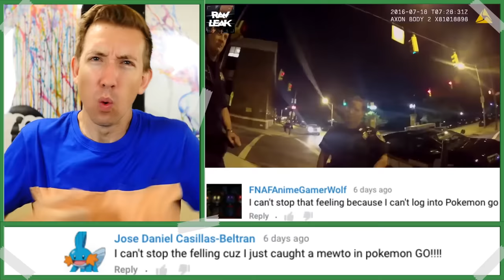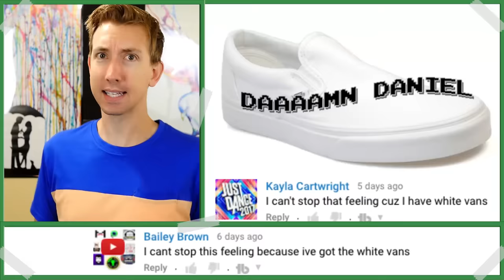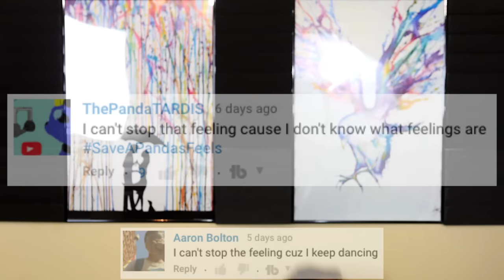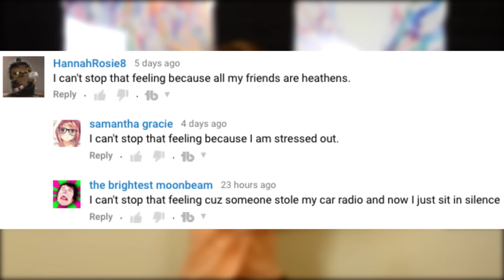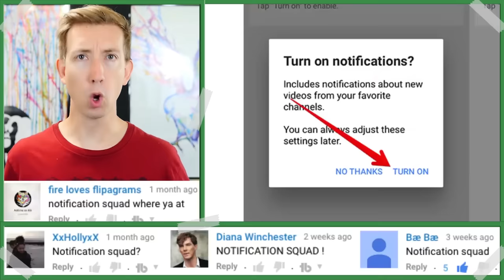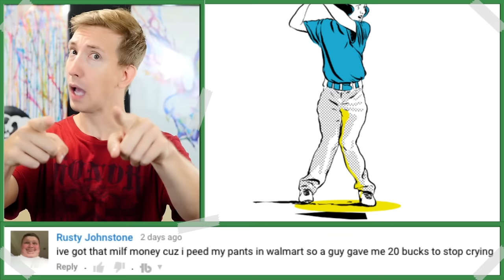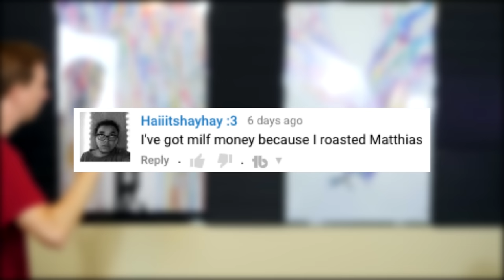Justin Timberlake 💩 Can't Stop The Feeling PARODY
Let's parody Justin Timberlake's CAN'T STOP THE FEELING into a CRAP using your comments from the last music video.

Thank you Justin for creating such a fun song and music video. I hope you like my parody!

I'm Chad Wild Clay and I love roasting YouTubers, rapping diss tracks, YouTuber impressions, YouTuber parodies, and singing parody songs. Chad with me here:

LYRICS
I got this feeling I broke my bones
when I crashed my car while playing Pokemon Go
I got a pokestop inside my home
Now everybody's outside my house on their phone

I got that money in my pocket got that spray tan on my cheeks
I want that sweatshirt on my body, so I bought it ooh
I can't take my eyes up off you, moving so phenomenally
You got that hot sauce in your backpack, ta ke a shot

Pink fluffy unicorns dancing on rainbows
Why did you punch someone right in the nose
You got mad cuz pokemon go froze
so just play minecraft, just play minecraft, just play minecraft

I can't stop this feeling so I do hand stands hand stands
I can't stop this feeling cuz I just dance dance dance, come one
All this things I shouldn't do. I can't dance dance dance
And I can't stop this feeling so I keep dancing

Ooh, can't keep my hands to myself
and no it didn't hurt when from the sky I fell
Now are you farting? I love that smell
I'm like Harry Potter on you I'll cast a spell

'Cause I got that suntan in my pocket
got those white vans on my feet
I can't stop that feeling cuz your leading the illuminati
and you're trying to hypnotize me, so just stop

On llamas we'll ride while farting rainbows
And then I'll buy my mom a house of gold
you got mad cuz pokemon won't load

I can't stop this feeling someone put ants in my pants and

So keep dancing, come on

All music performed, recorded and produced by Chad Wild Clay (B.B. Bling). No copyrighted material was used. This version is all newly created music, lyrics and video.